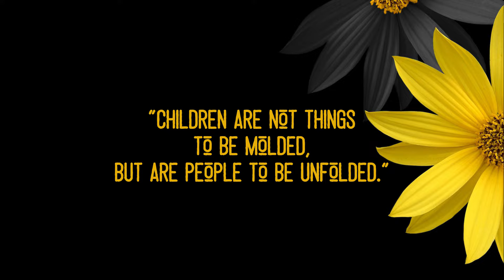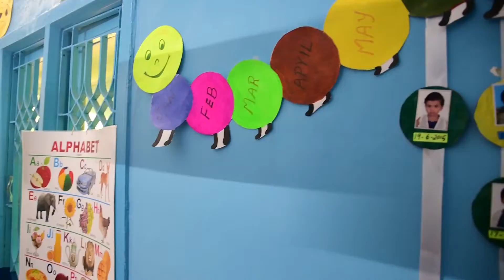A Day at Kidzee Thirvanmiyur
A tour to kids School - there Activities, studying time, playing, eating. Every School Kid is Special for there Teachers & Parents.